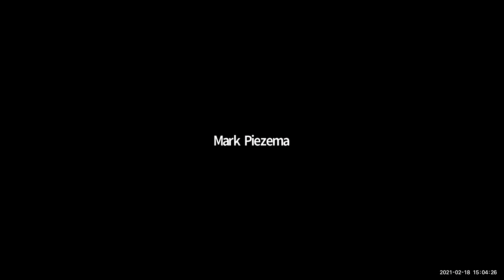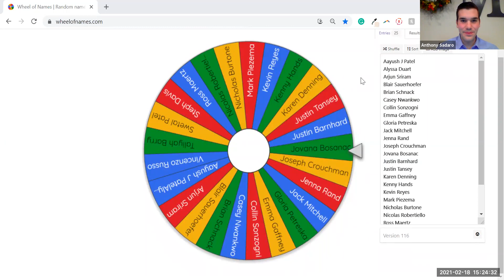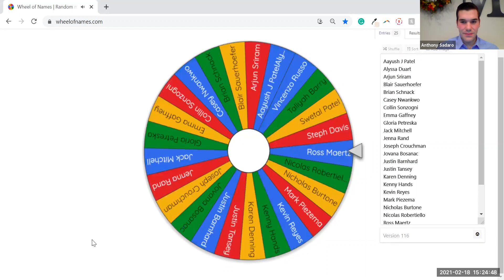Investment Banking Truths and Myths - Anthony Spadaro (PDP Spring 2021)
Learn the investment banking truths and myths with Anthony Spadaro, Fixed Income Product Control at Mizuho.

The Professional Development Program, active on both New Jersey campuses, provides a wide range of opportunities for students to meet and learn from leading business executives and alumni. The goal of the Silberman College of Business Professional Development Program is to enrich your learning and preparedness for your career by offering workshops, talks, panel discussions, networking opportunities, and resources to help you secure a rewarding position in your field.